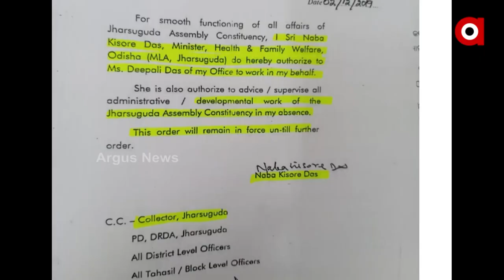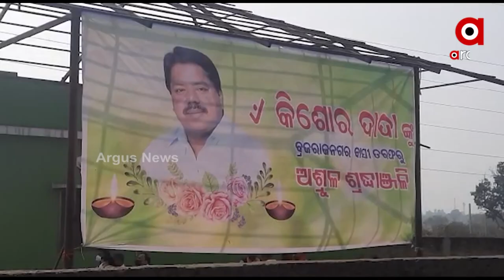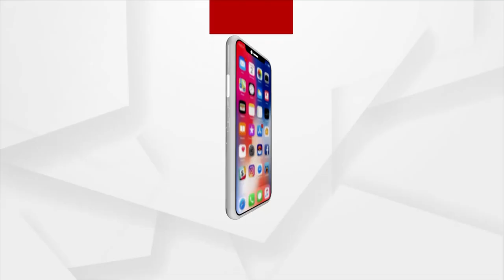Who will be the BJD Candidate for Brajarajnagar Assembly Constituency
Who will be the BJD Candidate for Brajarajnagar Assembly Constituency? This assembly seat remains vacant following death of Brajarajnagar MLA kishore Mohanty. By-election of the seat is to be held soon.